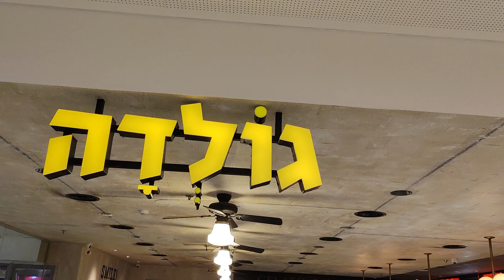Sorvete Kosher Israel!!!